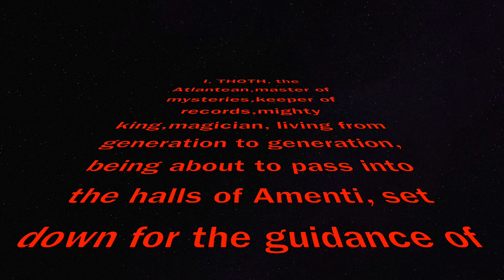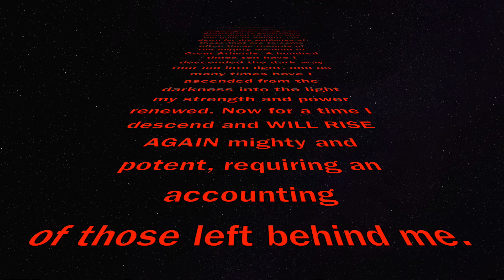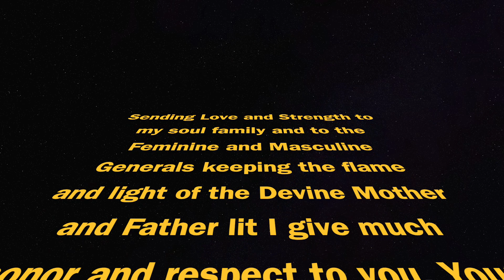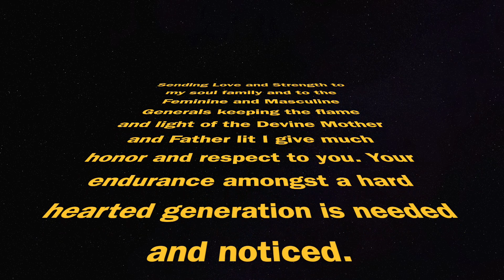DAWN OF TIME! BIG SHOUT OUT TO CJ FOR GIFTING US ONCE AGAIN WITH HER WORK. ALL PRAISES TMH OUR POWER